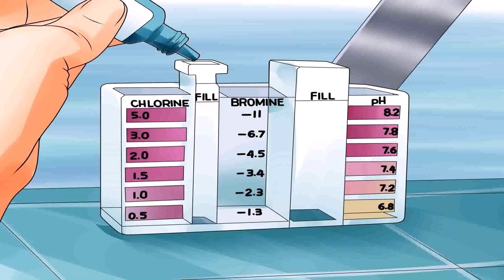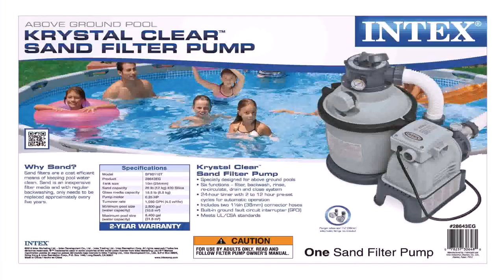Used Above Ground Pools For Sale In Illinois